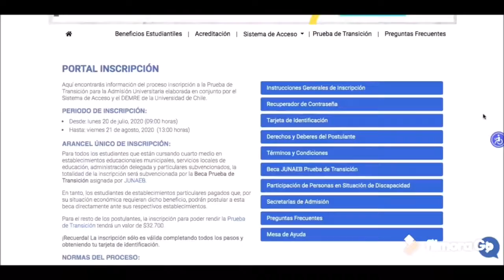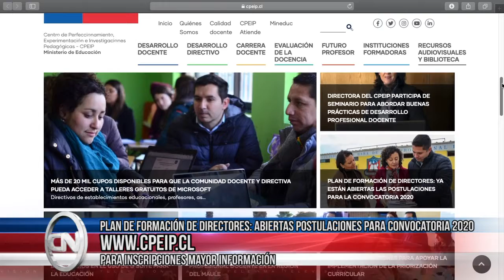27 ago 2020 síntesis informaciones de educación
27 ago 2020 Ya están abiertas las postulaciones al plan de formación de directores… Las inscripciones se realizarán de forma digital vía internet y el plazo para hacerlo vence el 25 de septiembre... Además, un estudio del Mineduc y el Banco Mundial, señaló que los estudiantes del Chile podrían perder hasta el 88% de los aprendizajes de un año… Los detalles de esto y más, en la siguiente síntesis de noticias